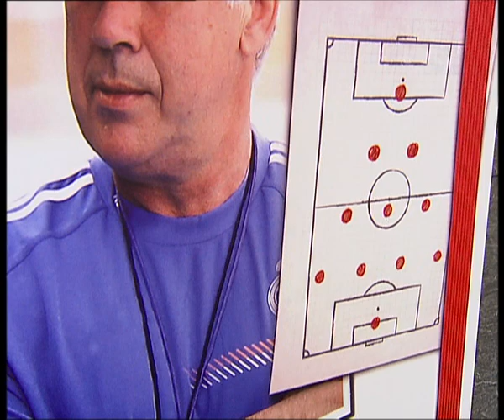Carlo Ancelotti launches a new book called "My Christmas Tree"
Carlo Ancelotti launched his book 'My Christmas Tree' in a Madrid hotel. The Real Madrid coach, who was accompanied by Emilio Butragueño, the director of institutional Relations, and Miguel Pardeza, the director of Football, started his speech by saying: "I wrote this book because I like football and because I have tried to explain how football has changed between when I started with Reggiana and now. All of my experience and my working methods are summed up here. It is a book for coaches and for people who like football and want to know more about this world". He also talked about one of the aims he has set himself since he took charge of the Madrid dressing room: "The day I joined Real Madrid was very special. I had never seen nine European Cups together and it is not hard to think that there is one missing. It is an aim and an amazing source of motivation to think of helping a club like Real Madrid to win its tenth European Cup".